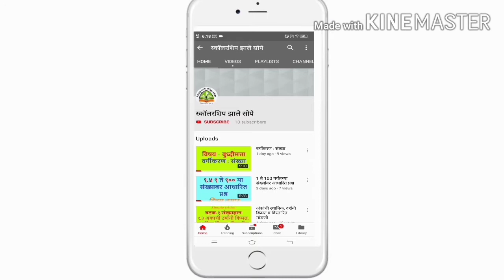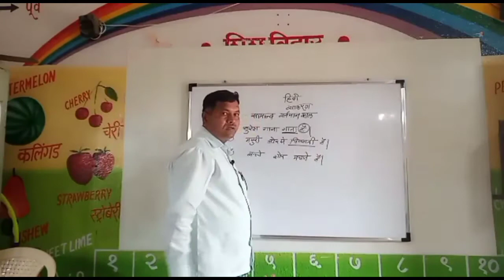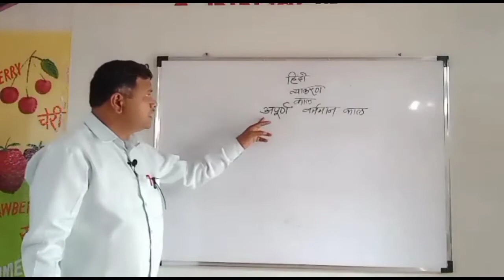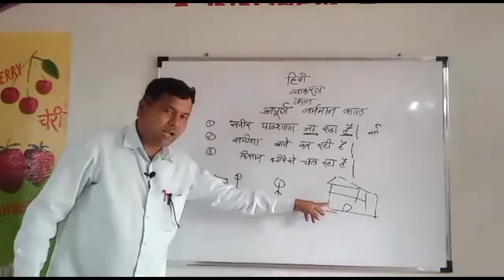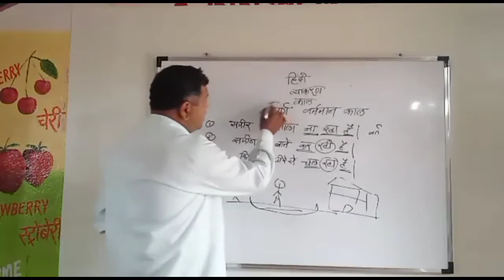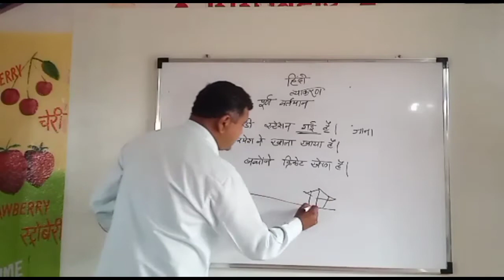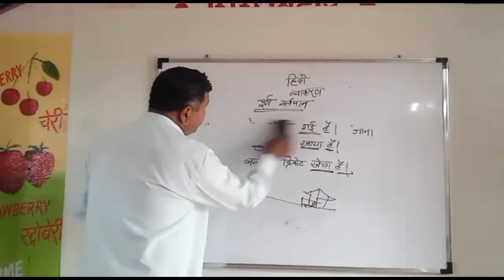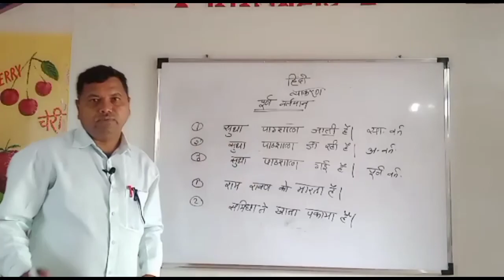वर्तमानकाल और वर्तमानकाल के प्रकार